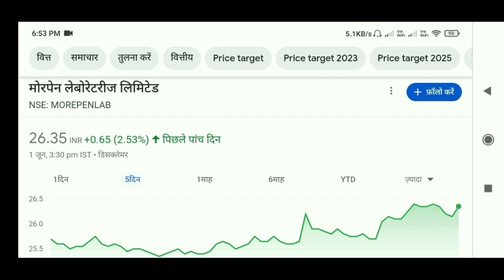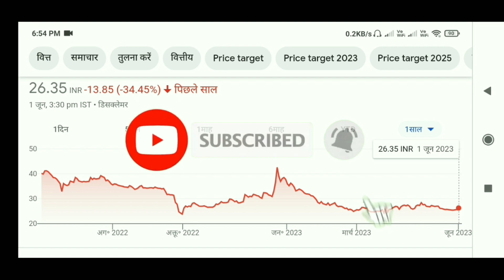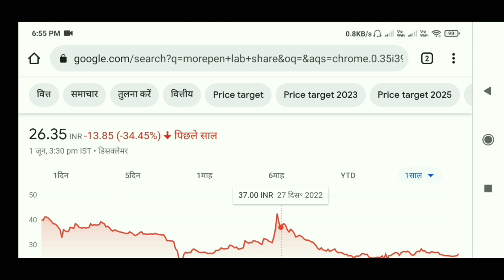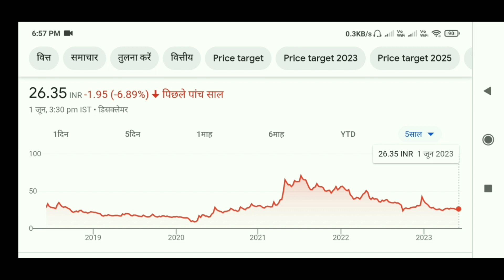Morepen Lab Share Price 26.35 | Morepen Lab Share Latest News | Morepen Lab Share Target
Morepen Lab Share Latest News Today
Morepen Lab Share Analysis
Morepen Lab Share Price Target
Morepen Laboratories Share Price
Morepen Laboratories Share Price Latest News

जय हिंद 🇮🇳🇮🇳